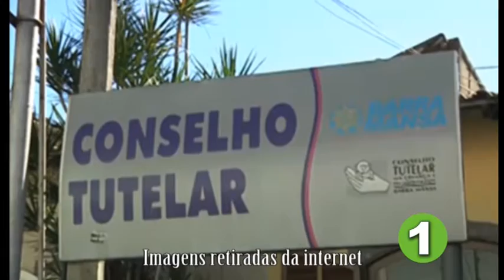Silvana Cardoso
Para Conselheira Tutelar eu Voto no nº 1 - SILVANA CARDOSO